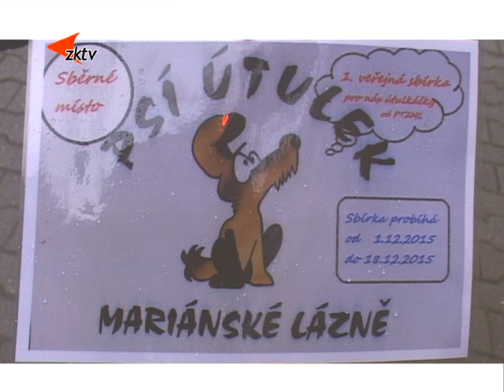3 Vánoce pro pejsky z útulku